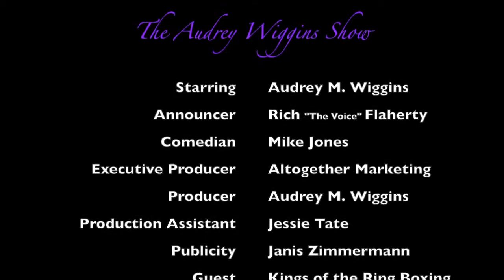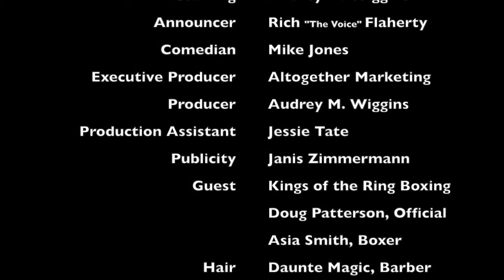The Audrey Wiggins Show with Kings of the Ring Boxing II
Production Plus Production's President, Doug Patterson, also a professional boxing official, promotes the next The Best In Boxing Series:King Of The Ring Boxing. He shares a lot of boxing history and introduced us to Asia Smith. Asia could be the Queen of the Ring.